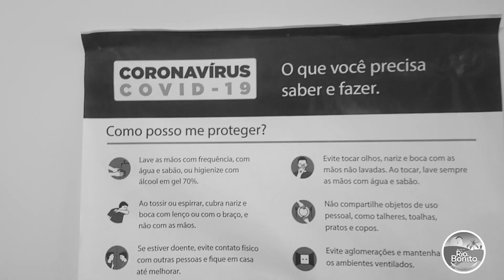DEPENDE DE NÓS - COVID-19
Quem nunca ouviu a frase: eu daria tudo para tê-lo de volta? Perder alguém nunca será fácil, é um sentimento inexplicável.

Evite aglomerações. Use máscara. Higienize suas mãos com álcool ou água e sabão sempre que possível.

Não deixe de dizer "eu te amo" hoje, pois o amanhã pode não chegar para alguns.

Prefeitura de Rio Bonito, todos contra o Covid-19.